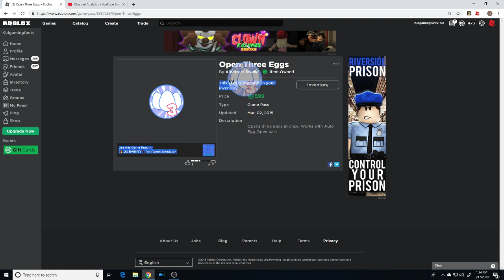When you accidentally buy something on roblox.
I WASTED 6 DOLLARS